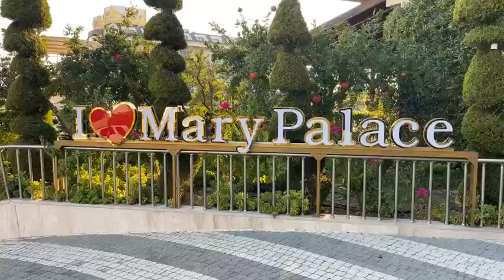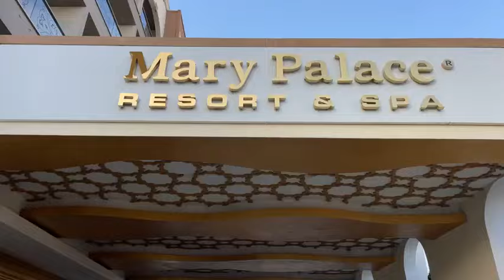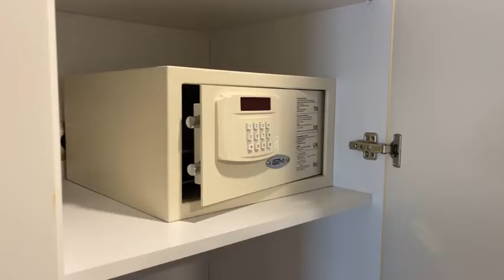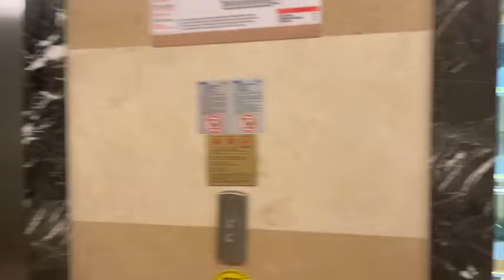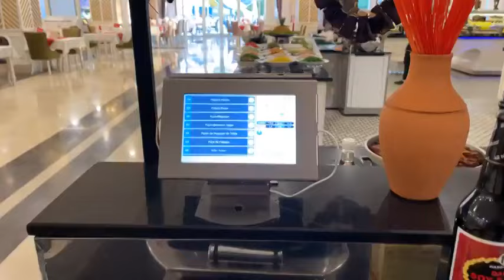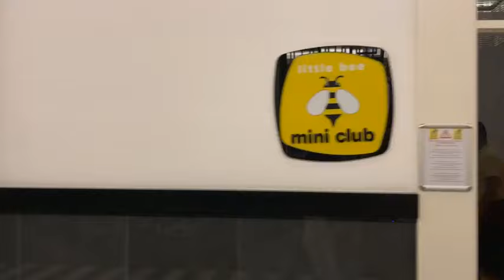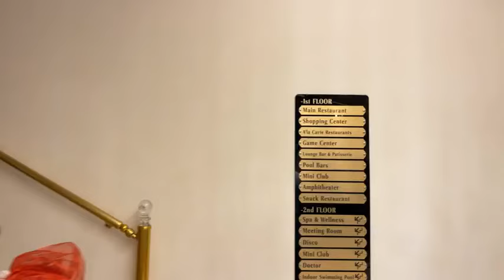Mary Palace Resort & Spa Hotel in Çolaklı.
Mary Palace Resort & Spa Hotel in Çolaklı. Live